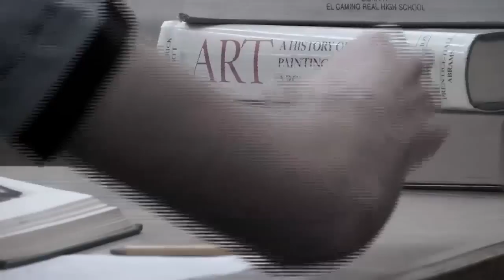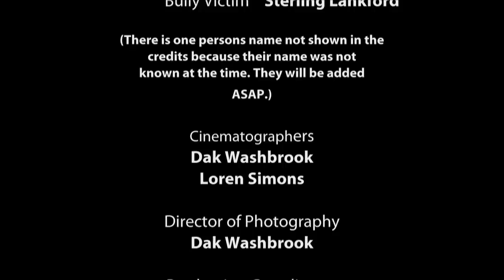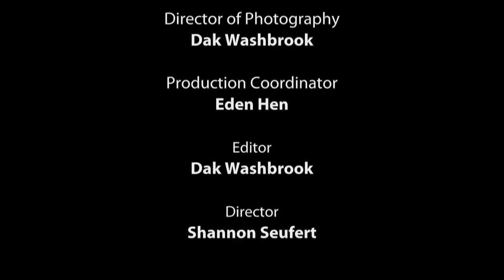Changes by David Bowie (Music Video High School Assignment)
Made: April 4th, 2009 - Re-Upload for New YouTube Account

We were assigned a music genre, at random, for our music video project in our film class. We were given the genre, "Rock 50s-70s." The song we chose was "Changes" by David Bowie.

The Story: 4 High School Students put on a mask everyday to mask who they truly are so they can "fit in" with their different clicks. Eventually they realize that they don't need to fake it and they take off their masks to show who they really are on the inside.

Starring:
Shannon Seufert - Lead Hippie
Danny O'Connell - Lead Jock
Sammi Kraft - Lead Prep
Michael Kenny - Lead Nerd
Kristen Sernau - Prep #1
Hannah Lorastein - Prep #2
Roy Werner - Jock #1
Nick Depsky - Jock #2
Ian Meltzer - Hippie #1
Ayaka Myoshi - Hippie #2 / Extra #2
Dak Washbrook - Hippie #3
Danny Sims - Extra #1
Nikita Arefika - Extra #3 / Outcast #2
Mazi Malakouti - Jock #3
Van Bedrosian - Bully Jock
Monique Gruspe - Outcast #1
James Ghaleb - Nerd #1
Lianna Martin - Nerd 32
Sterling Lankford - Bully Victim

Cinematographers: Dak Washbrook and Loren Simons

Director of Photography: Dak Washbrook

Production Coordinator: Eden Hen

Editor: Dak Washbrook

Directed By: Shannon Seufert